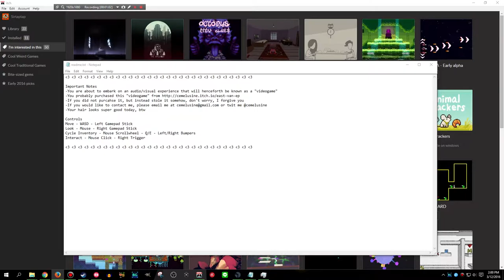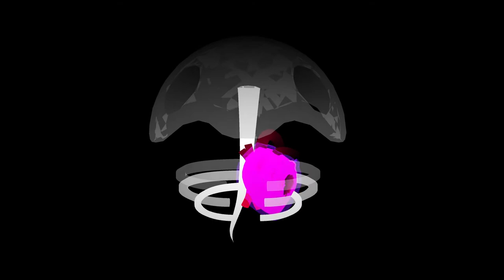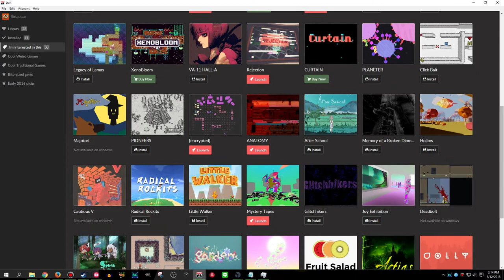Let's Play Summon the Apgrod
A ghostly bartending sim with 3 endings...I only get 2, sorry. Lovely designs, happy ghost friends, chill vibes.